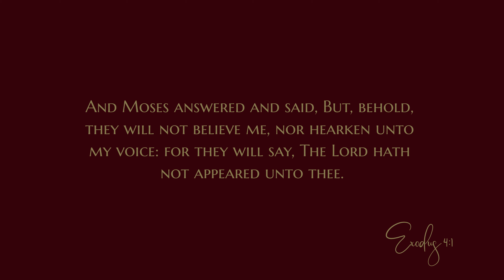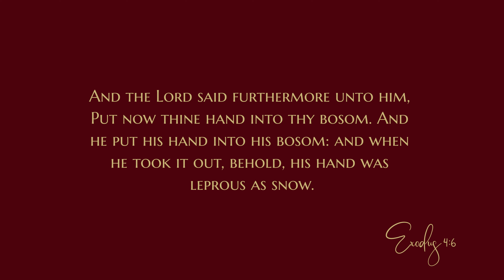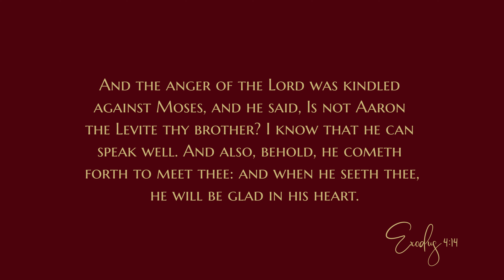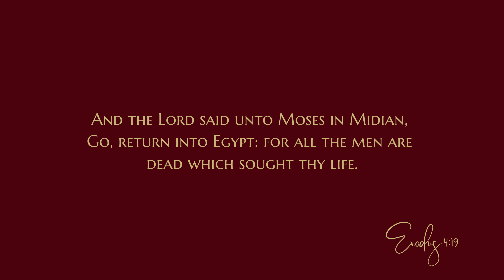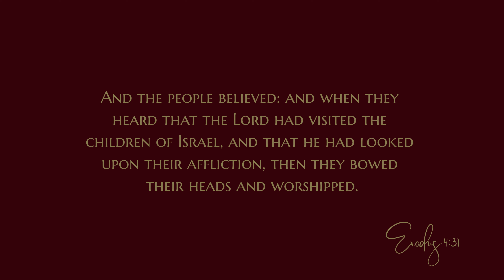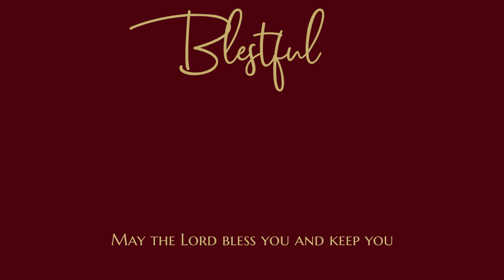Exodus 4 - Audio Bible - King James Version - Exodus Chapter 4